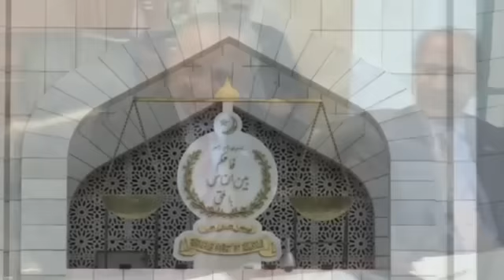Imran Khan Expose Maryam Nawaz Corruption In TooshaKhana | Shahid Khaghan Abbasi | Nawaz, Zardari